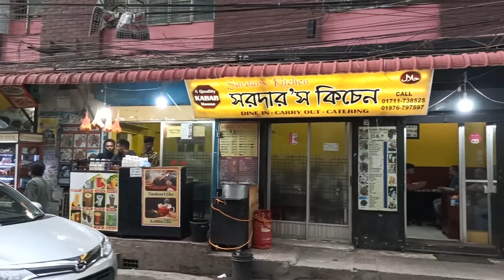Day 252 | Sardar's Kitchen | Tajmahal Road | Mohammadpur | মোহাম্মদপুরের বেস্ট বিফ শিক কাবাব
বারবিকিউ চিকেন ১৩০ টাকা
বিফ শিক কাবাব ১৩৫ টাকা
চিকেন রোল ৬৫ টাকা
পরোটা ২০ টাকা প্রতি পিস